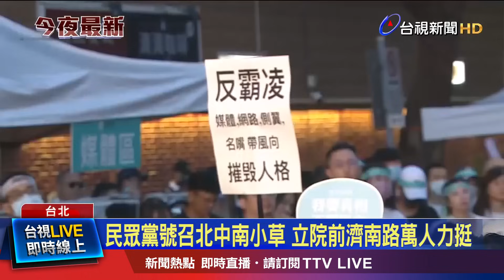民眾黨號召北中南小草 立院前濟南路萬人力挺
民眾黨主席柯文哲遭到羈押，民眾黨質疑司法不公，號召小草們，舉行全國開講，今天(8)首站，在立法院前的濟南路上登場，晚間主辦單位喊出人數破萬人，現場小草們穿上白衣、綁上綠色絲帶走上街頭。而台上，除了立委黃國昌、館長陳之漢開講外，最後登台的陳佩琪，還一度講到哽咽。